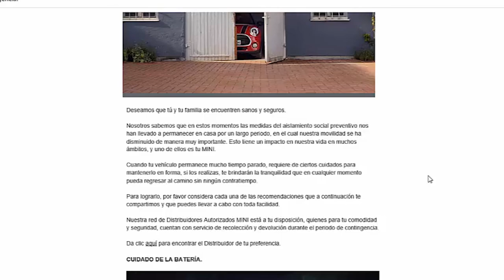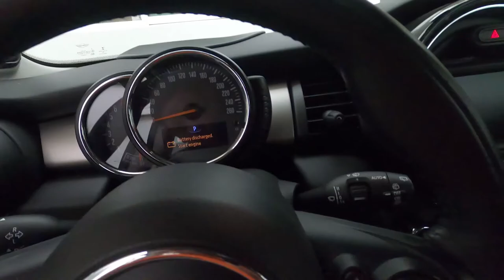Los negocios que van a salir adelante y los que NO. | JuanDeAvilaMx | Fondo de emergencia.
Los expertos aconsejan acumular un fondo de emergencia equivalente a entre tres y seis  meses de gastos fijos, es decir, lo suficiente para pagar la renta, IMSS, CFE, Sueldos, Teléfono , ETC. ETC. Para lograrlo  Pregúntese qué cantidad ahorrada le daría seguridad y fíjela como objetivo. Para eso necesitas un Presupuesto CLARO, de tus gastos.

Item ID:                         MTEHLZU
License Date:                    June 1st, 2020